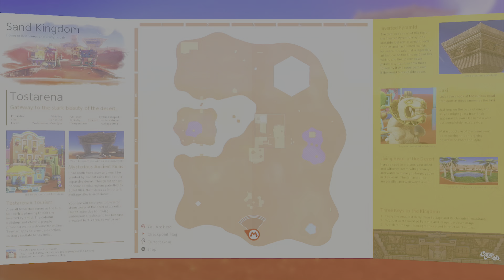Regional Coin 68-72, Sand Kingdom | Super Mario Odyssey (NS)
New Donk City (ニュードンクシティ, Nyū Donku Shiti?), also known as "The city that never leaps" is a location in the Metro Kingdom in Super Mario Odyssey. It is based on the real-world location of New York City, the largest city in the United States. The city's main inhabitants are notably humans, referred to as "New Donkers" (the in-universe equivalent of "New Yorkers"). Pauline is the mayor of the city. It has a 1930s-1940s aesthetic as jazz music is prominent along with citizens all wearing fedoras an